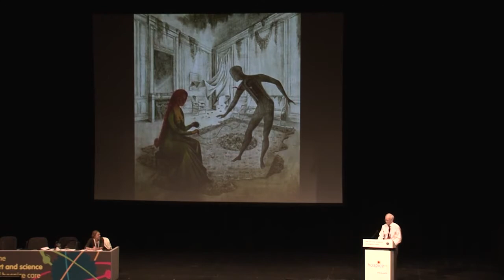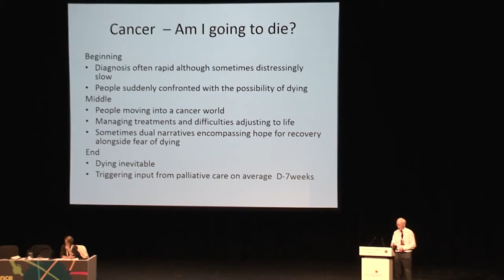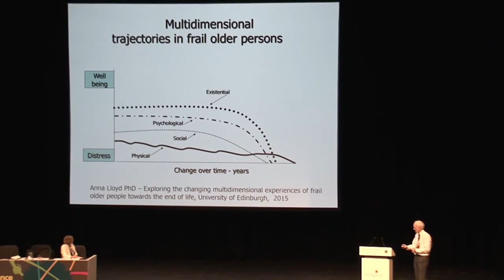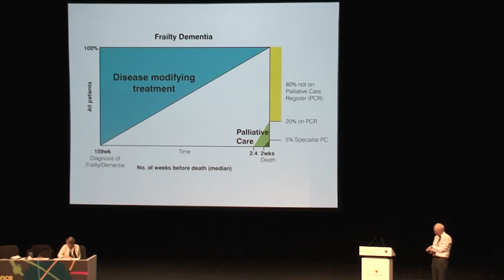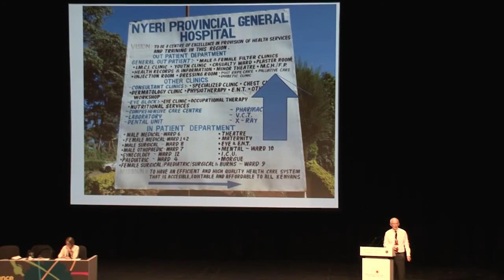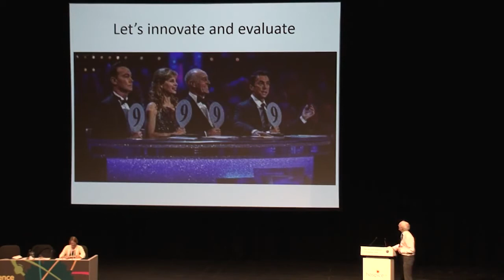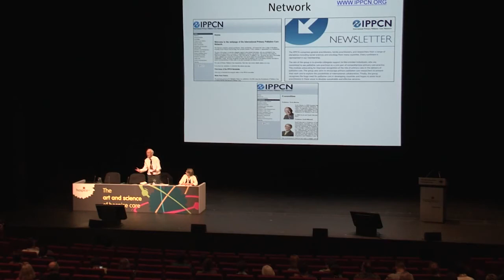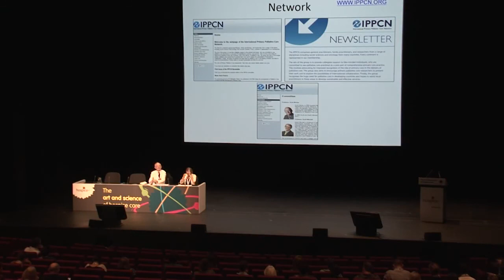Video: ‘Danse Macabre’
Plenary 4 of the Hospice UK 2015 annual conference, by Professor Scott A. Murray, St. Columba’s Hospice Chair of Primary Palliative Care, Edinburgh University.

Chair: Dr Heather Richardson, Joint Chief Executive, St Christopher’s.